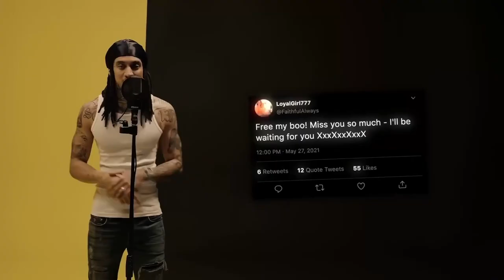Young Adz - Daily Duppy | GRM Daily [Reaction] | LeeToTheVI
📲 FOLLOW: @grmdaily

I'm an guy with a passion for music documenting my life & passion here in front of you.